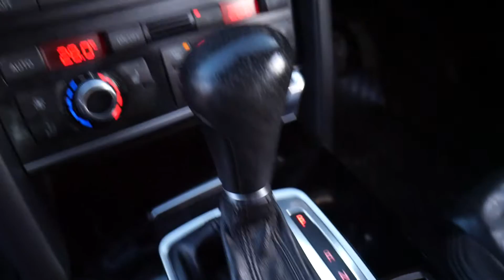2009 Audi A6 SLINE AUTOMATIC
2 KEYS, AUTOMATIC, 9 SERVICE STAMPS, MOT 24/11/2020, 4 FORMER KEEPER, PART EXCHANGE WELCOME, FOR MORE PICTURES AND TO APPLY FOR FINANCE PLEASE VISIT OUR CALL US FOR BEST FINANCE DEALS/RATES, £0 DEPOSIT LOW RATE/ SAME DAY FINANCE AVAILABLE, This vehicle will be sold with the benefit of a optional 6 month extended warranty, charged at an additional £295. £150 ADMIN FEE CHARGED ON ALL FINANCE DEALS. WE ARE OPEN 7 DAYS A WEEK, ALL MAJOR CARDS ACCEPTED, VIEWINGS BY APPOINTMENTS ONLY, **EARLIER OR LATE VIEWINGS AVAILABLE SUBJECT TO APPOINTMENTS ONLY**, 3 MONTHS AGE AND MILEAGE WARRANTY (FOR CARS UP TO 10 YEARS OLD LESS THAN 100000 MILES). AA WARRANTY OPTIONS AVAILABLE AT DISCOUNTED RATE FOR CARS OVER 10 YEARS AND 100000 MILES (NO warranty with our Part Exchange to clear cars, inspection to be done by buyer prior to purchase). ANY INSPECTION TO BE CARRIED OUT BY BUYER PRIOR TO PURCHASE. Our Address - UNIT 2 BERRITE ESTATE, IRONBRIDGE ROAD, WEST DRAYTON, LONDON, UB7 8HY